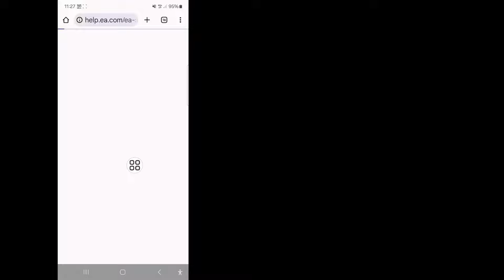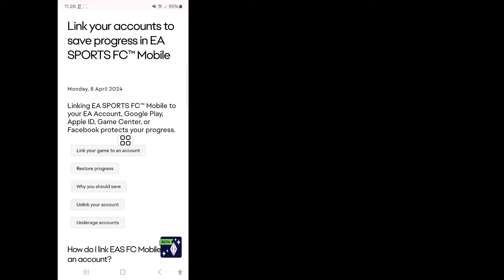Как вернуть старый аккаунт в FC Mobile | Восстановить аккаунт FC Mobile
Привет, друзья! В этом видео я покажу вам, как вернуть старый аккаунт в FC Mobile | Восстановить аккаунт FC Mobile

Учетная запись

Связанные ключевые слова:---

как вернуть свой аккаунт в fifa mobile

как войти в свой старый аккаунт fifa mobile

как получить старый аккаунт в fifa mobile

как восстановить старый аккаунт fifa mobile

как войти в старый аккаунт в fifa mobile

вход в старый аккаунт fifa mobile

как вернуть аккаунт fifa mobile

как восстановить аккаунт в fc mobile

как восстановить потерянный прогресс в fc mobile